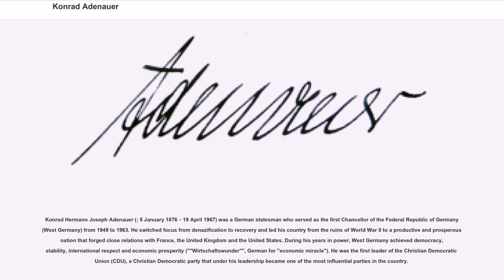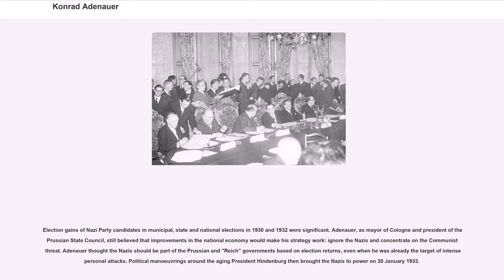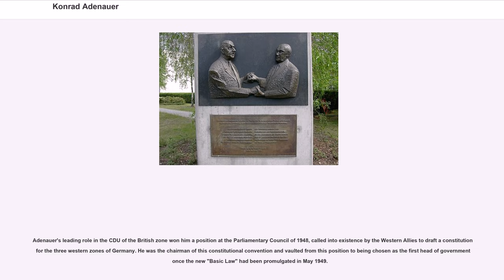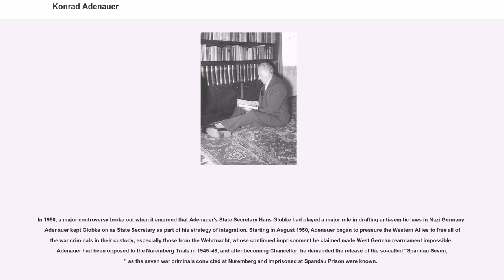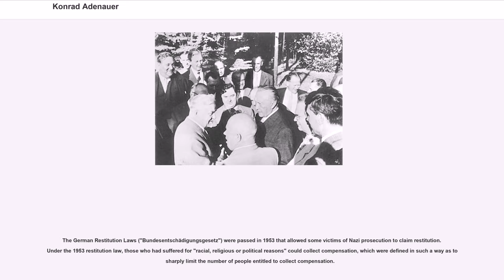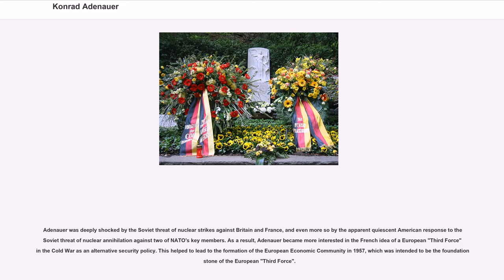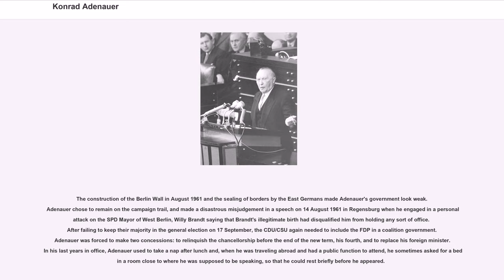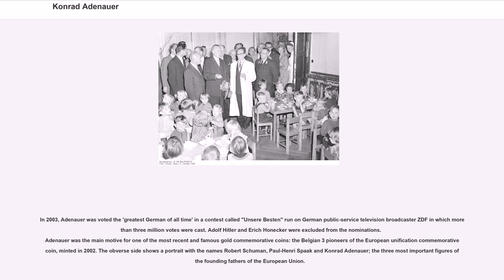Konrad Adenauer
Konrad Hermann Joseph Adenauer (; 5 January 1876 – 19 April 1967) was a German statesman who served as the first Chancellor of the Federal Republic of Germany (West Germany) from 1949 to 1963. He switched focus from denazification to recovery and led his country from the ruins of World War II to a productive and prosperous nation that forged close relations with France, the United Kingdom and the United States. During his years in power, West Germany achieved democracy, stability, international respect and economic prosperity (""Wirtschaftswunder"", German for "economic miracle"). He was the first leader of the Christian Democratic Union (CDU), a Christian Democratic party that under his leadership became one of the most influential parties in the country.

Adenauer, who was Chancellor until age 87, was dubbed "Der Alte" ("the elder"). British politician and historian Roy Jenkins says he was "the oldest statesman ever to function in elected office." He belied his age by his intense work habits and his uncanny political instinct. He displayed a strong dedication to a broad vision of market-based liberal democracy and anti-communism. A shrewd politician, Adenauer was deeply committed to a Western-oriented foreign policy and restoring the position of West Germany on the world stage. He worked to restore the West German economy from the destruction of World War II to a central position in Europe, presiding over the German Economic Miracle. He was a driving force behind West Germany becoming the first German state to re-establish a national military (the "Bundeswehr") in 1955. He came to terms with France, which made possible the economic unification of Western Europe. Adenauer opposed rival East Germany and made his nation a member of NATO and a firm ally of the United States.

A devout Roman Catholic, he had been a leading Centre Party politician in the Weimar Repub...